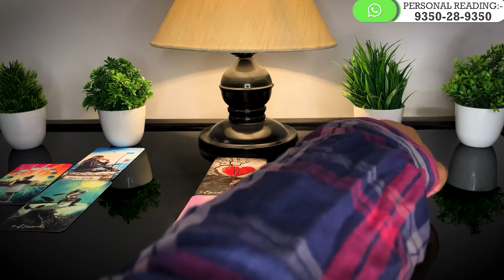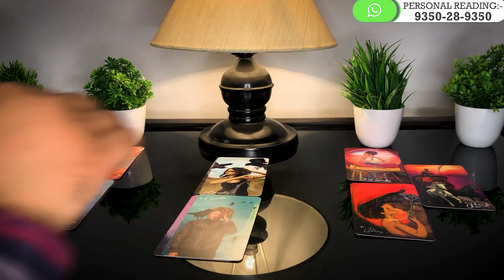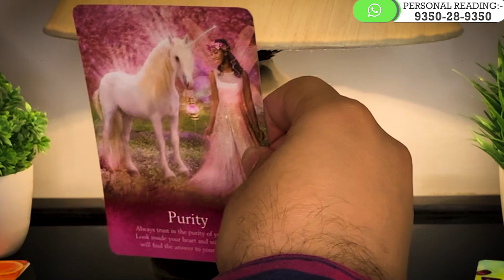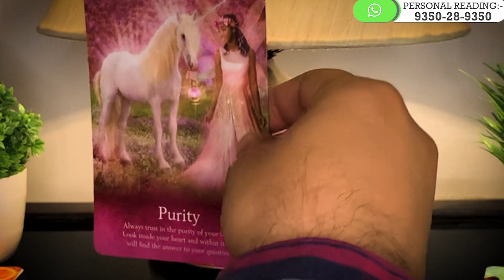Tarot Card Reading in Hindi | CURRENT FEELINGS TODAY ❤️ सोच